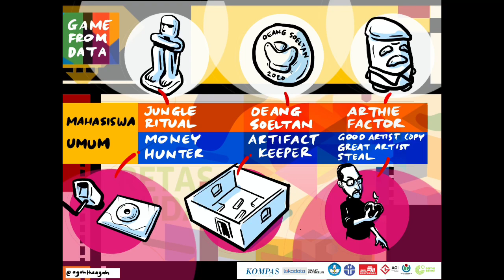Gim dari Data (Catatan Grafis)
Catatan Grafis dari sesi "Gim dari Data".